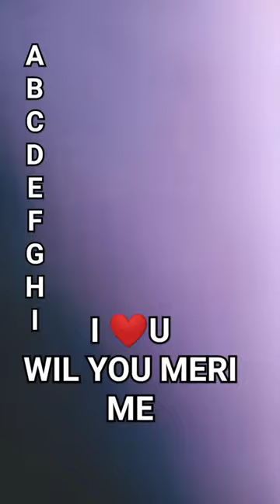vlog stitch food memes kpop funny itsmeissie countryhumans